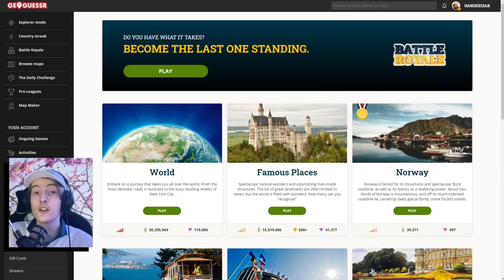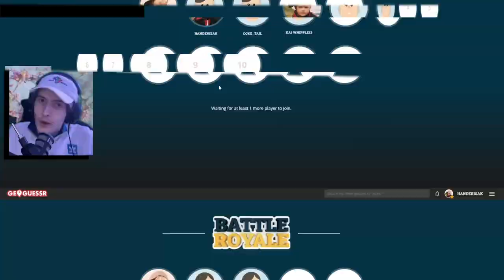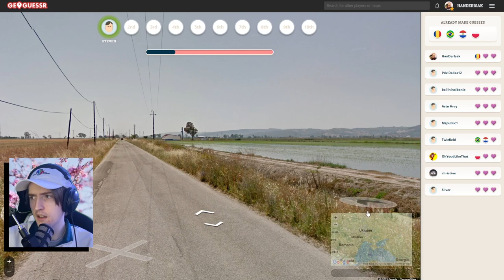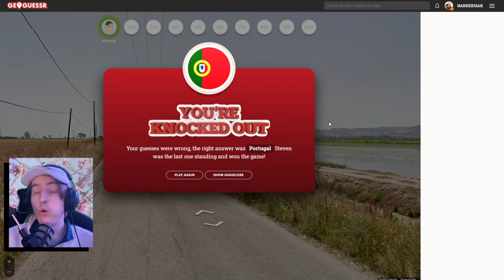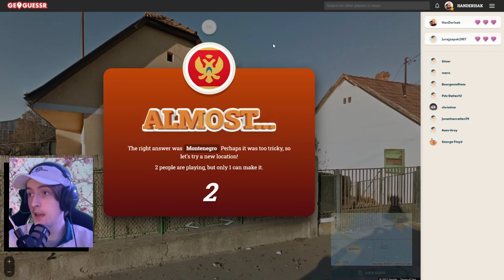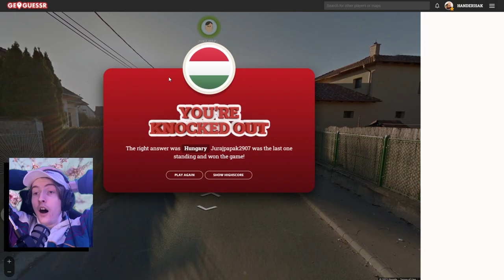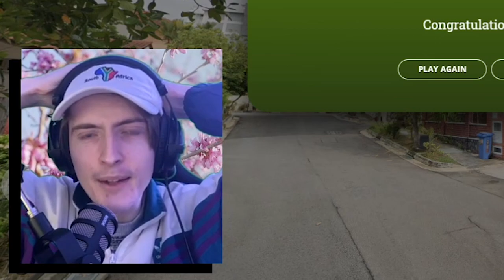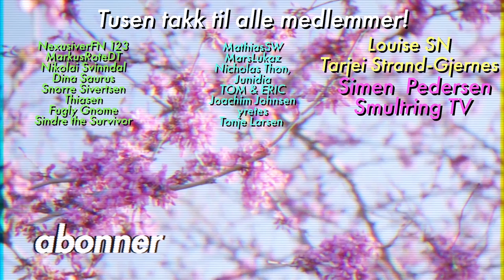GeoGuessr BATTLE ROYALE, men jeg kan ikke bevege meg...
Mer GeoGuessr Battle Royale, men denne gangen kan jeg ikke bevege meg... Klarer jeg å vinne vinne til tross for handicapet? Følg med!🔥

Husk stream mandag og torsdag 20:00!😄

Si ifra om du vil ha mer GeoGuessr på kanalen!✌️

Ofte stilte spørsmål:
23, men jeg liker ikke voksenbrus.
🏫 - Studerer/jobber du?
Adobe Photoshop.